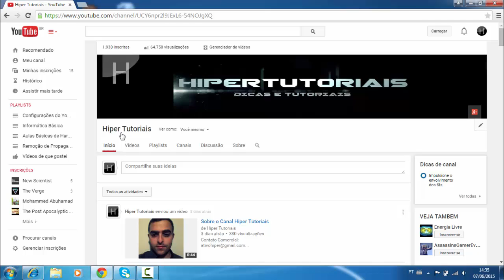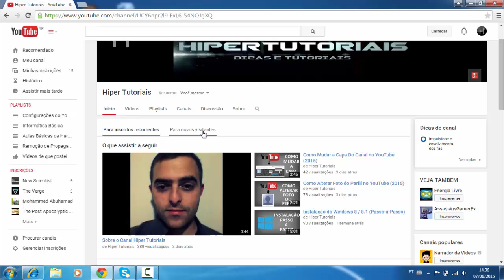Como Ativar Trailer do Canal Youtube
Este vídeo mostra como colocar um de seus vídeos como introdução do canal, trailer do canal.